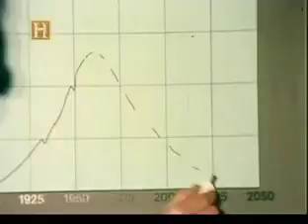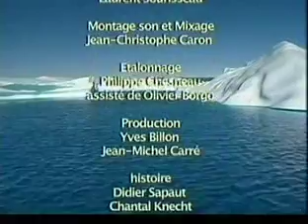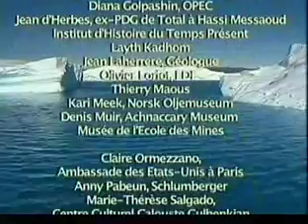A História do Petróleo Ep 04 (Pt) 5-5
Mais do que o ouro negro, o petróleo foi um marco e revolucionou a
maneira com a qual a Humanidade se vê no mundo.
A mais importante e não-renovável fonte de energia da atual era do
desenvolvimento é tema de A História do Petróleo,
especial do The History Channel. Os quatro episódios da série, explicam
o status que esse líquido possui para a rotina
e para a economia mundiais.
Nesse primeiro episódio intitulado (A era de ouro das grandes companhias)
episódio que está dividido em cinco partes é abordado como a descoberta do
uso da combustão do líquido foi aproveitada na Pensilvânia em 1859, e discute
a importância dos fundadores dessa história os americanos John Rockefeller,
que dirigia a Standard Oil Company, e Henry Ford, o pioneiro dos carros populares.
Episódio 04 O Esgotamento do Petróleo.